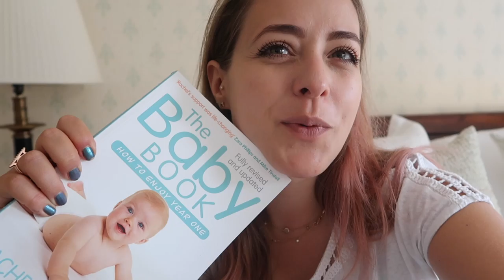Pregnancy CHAT: 6 - 10 Weeks | Fleur De Vlog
Chatting through weeks 6-10 of my pregnancy! I know a lot of you are wondering when these blogs will be up in real-time (i.e. catch up to NOW!) and this will happen in a couple of weeks! Until then - hope you enjoy!